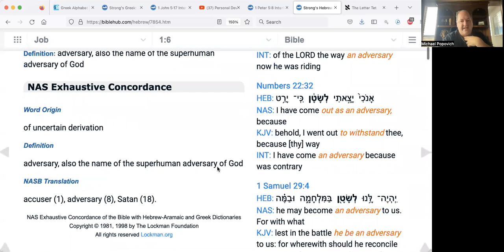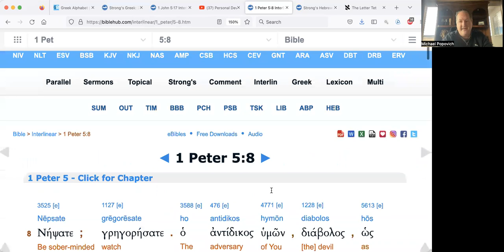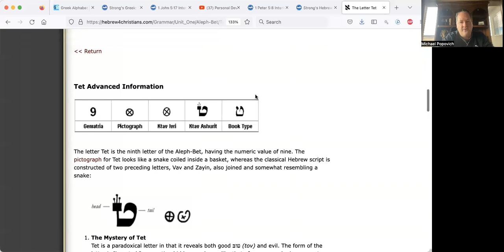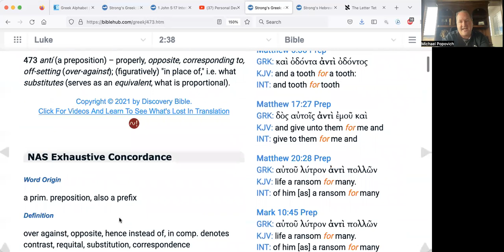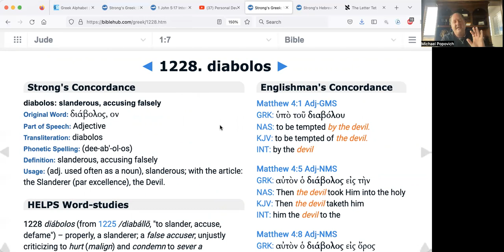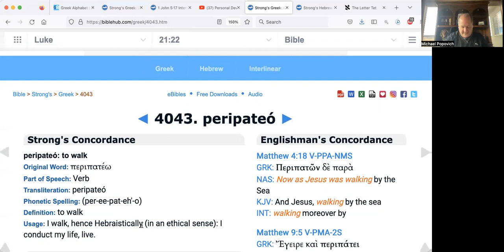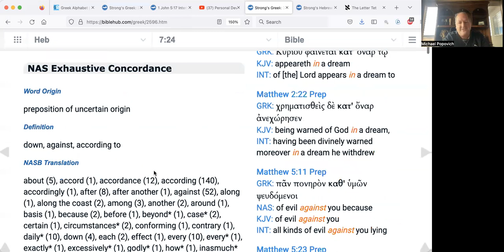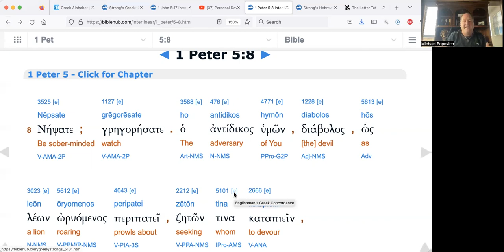The True Meaning of "The Satan, the Adversary and the Devil."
The Kingdom of God is within you. The anointing of God is within you. So why are most people in western theology fighting a satan, the adversary and the devil outside of themselves?

The writers of scripture were talking about the two love covenants of man. The satan, adversary and the devil are misinterpretations of the second covenant. Before you start pulling your hair out and sending me nasty messages because for some reason you "fight and need" a devil, please listen to the message. I go through the meaning of each word in Greek and Hebrew. Wouldnt it be amazing if there truly was only good news?